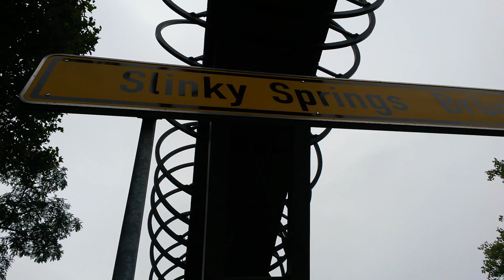engellaland fieldrecordings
ob , 0609